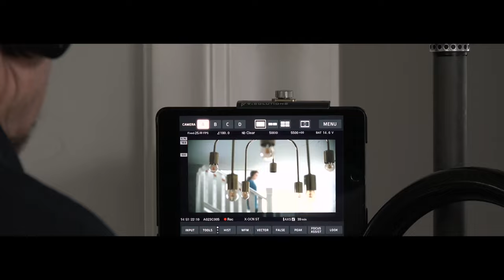REPORTAGE: Det är något som inte stämmer | Martina Haag, Alexandra Rapaport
Filmtopp besöker inspelningen av filmen "Det är något som inte stämmer" som släpps 2023 på Viaplay.

Den kommande filmen bygger på Martina Haags succéböcker "Det är något som inte stämmer" och "Livet går så fort", och regisseras av författaren själv. Historierna vävs samman i två epoker om 15-åriga Petra (Ella Hammarsten Liedberg) på åttiotalet och vuxna Petra (Alexandra Rapaport) i nutid.

Gustaf Hammarsten och Jessica Liedberg är också med i filmen. Dessutom spelar Shanti Roney Petras man - medan unga Petras kärleksintresse spelas av Adrian Macéus.

Martina Haags böcker som utgör filmens underlag har sålts i närmare en halv miljon exemplar.